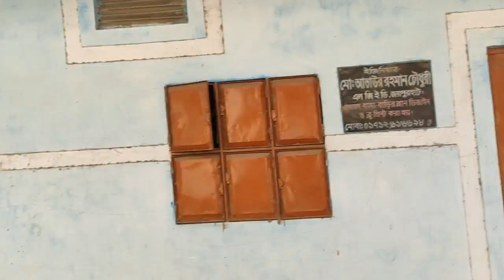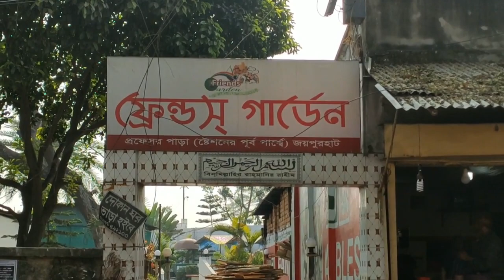জয়পুরহাট জেলার প্রাণকেন্দ্রে আমাদের প্রফেসর পাড়া।